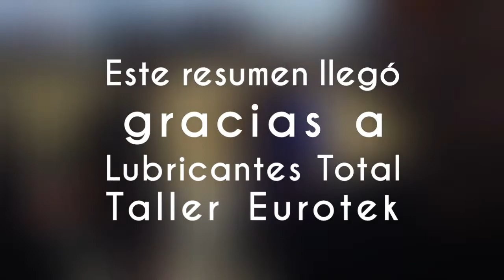Drag Panama 2da válida en El Circuito Internacional De Panamá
Breve resumen de 2da válida de aceleración 22 marzo 2015